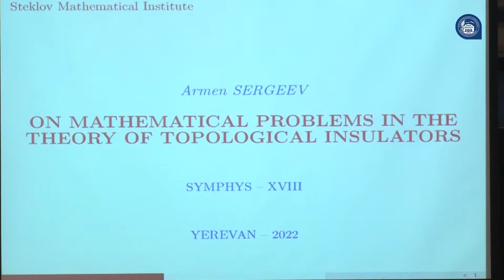Մեկնարկել է «Սիմետրիայի մեթոդները ֆիզիկայում» խորագրով միջազգային գիտաժողովը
Այսօր մեկնարկեց ԵՊՀ ակադեմիկոս Ալեքսեյ Սիսակյանի անվան հեռանկարային հետազոտությունների միջազգային կենտրոնի, ԵՊՀ ֆիզիկայի ֆակուլտետի, ԿԳՄՍՆ գիտության պետական կոմիտեի, Միջուկային հետազոտությունների միացյալ ինստիտուտի (Դուբնա) համատեղ կազմակերպած միջազգային 18-րդ գիտաժողովը՝ «Սիմետրիայի մեթոդները ֆիզիկայում» խորագրով: